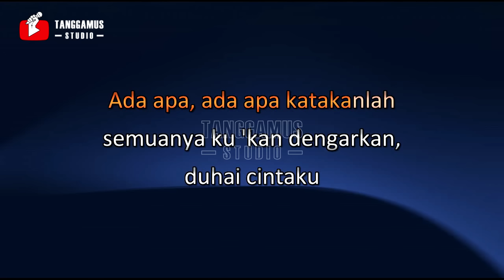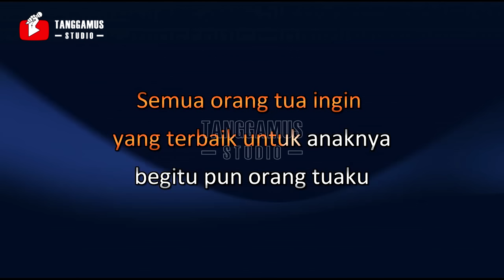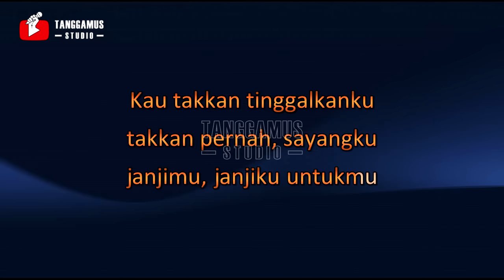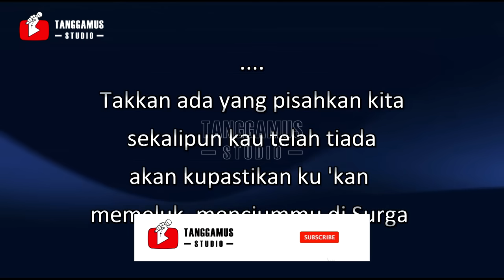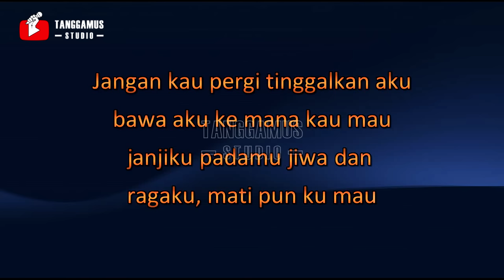Takkan Pisah - Eren (Karaoke)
Support Channel ini agar terus dapat berkembang
TOP KARAOKE